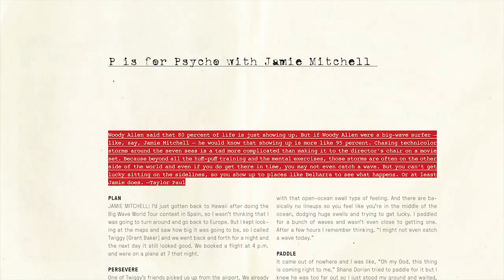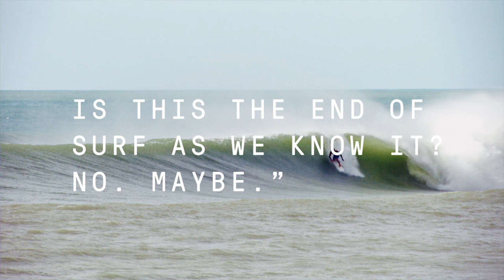May Issue 2014 SURFING Magazine